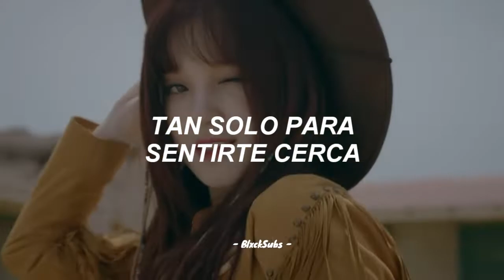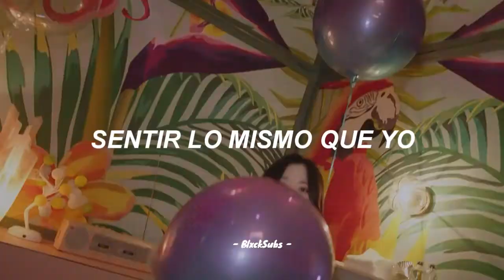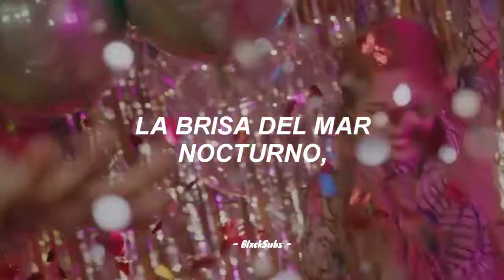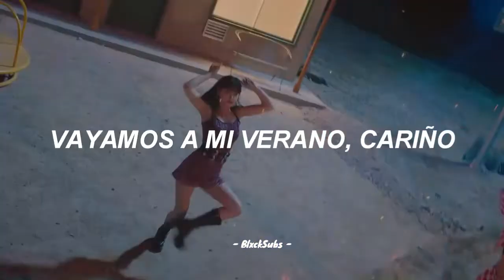(여자)아이들 ((G)I-DLE -'덤디덤디 DUMDI DUMDI - (Sub Español) MV ♥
ᴮ ᴵ ᴱ ᴺ ⱽ ᴱ ᴺ ᴵ ᴰ ᴼ ⁽ᴬ⁾♥

ᴸᵒ ˢⁱᵉⁿᵗᵒ ˢⁱ ʰᵃʸ ᵉʳʳᵒʳᵉˢ, ʰᵃᵍᵃⁿᵐᵉˡᵒ ˢᵃᵇᵉʳ, ˢⁱ qᵘⁱᵉʳᵉˢ ᵃˡᵍᵘⁿᵃ ᶜᵒˡᵃᵇᵒʳᵃᶜⁱᵒⁿ ᵐᵃⁿᵈᵃᵐᵉ ᵐᵉⁿˢᵃʲᵉ ᵃ ᵐⁱ ⁱⁿˢᵗʳᵃᵍʳᵃᵐ

ˢⁱ qᵘⁱᵉʳᵉˢ ᵃˡᵍᵘⁿᵃ ᶜᵃⁿᶜⁱᵒⁿ ˢᵒˡᵒ ᵖⁱᵈᵉᵐᵉˡᵃ ʸ ᵗʳᵃᵗᵃʳᵉ ᵈᵉ ʰᵃᶜᵉʳˡᵃ :ᴰ

me levante temprano para traducir el MV asi que por favor, si te vas a apoyar de mi traduccion da los debido creditos:D